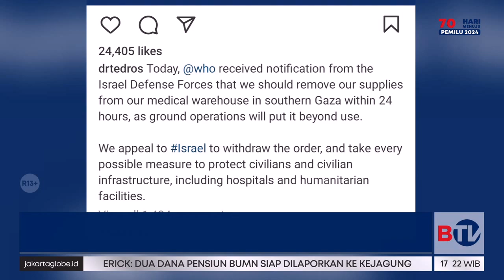Israel Minta WHO Kosongkan Gudang Bantuan Medis di Gaza Selatan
Militer Israel meminta WHO mengosongkan gudang bantuan medis di Gaza Selatan dalam kurun waktu 24 jam.

Saksikan Beritasatu Sore pukul 16.00 WIB.